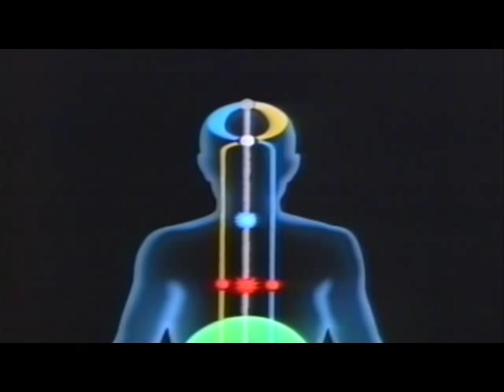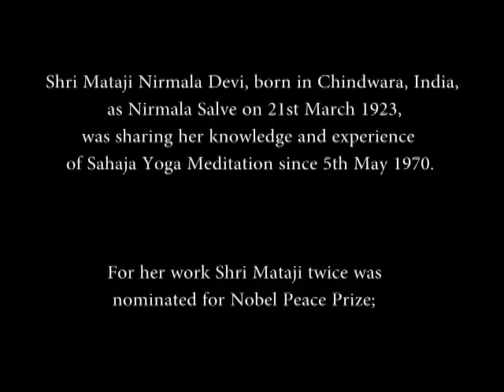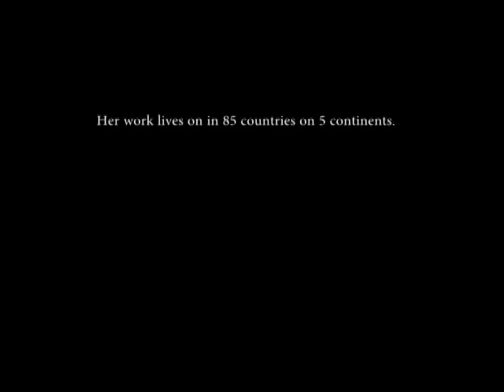Bells Have to Ring Inside - film about Shri Mataji Nirmala Devi founder of Sahaja Yoga Meditation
This is short video about Shri Mataji Nirmala Devi, founder of the meditation movement called Sahaja Yoga.  The film is compilation of the documentaries "Freedom and Liberation" and "Vision". The film tells story about the live and work of Nimala Srivastava - our  beloved teacher and spiritual mother.